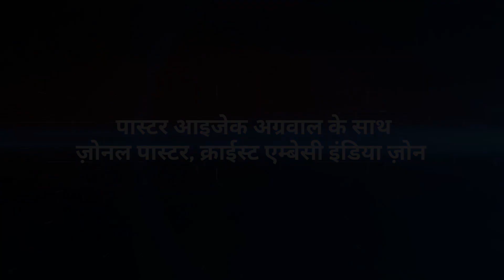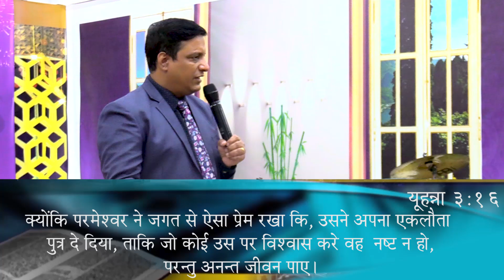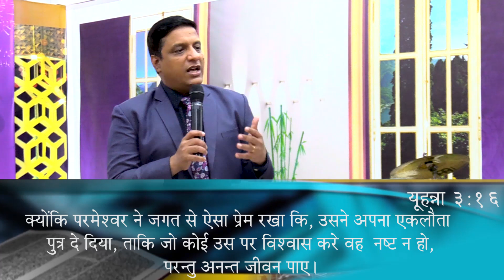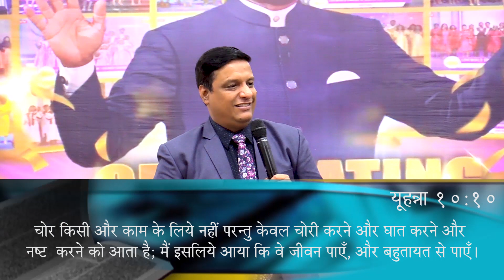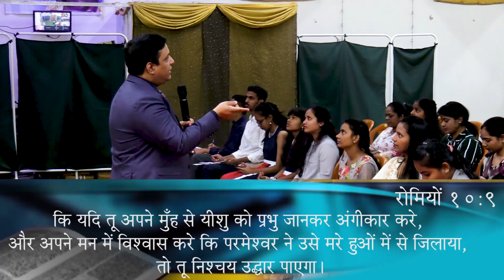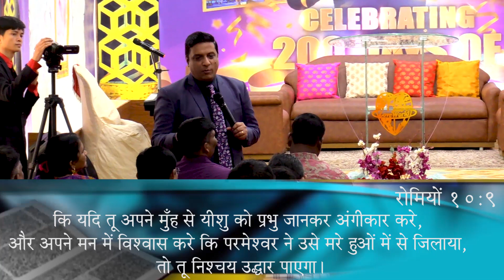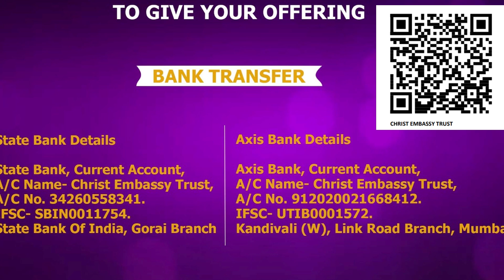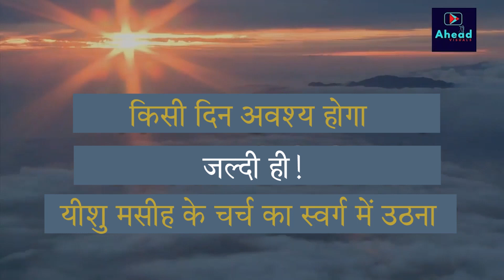अनन्त जीवन भाग 1| Hindi Live Church | 7th Jan 2024 | Christ Embassy India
Bank Details:
IFSC- UTIB0001572.

IFSC- SBIN0011754.